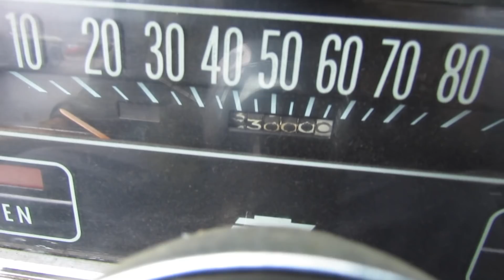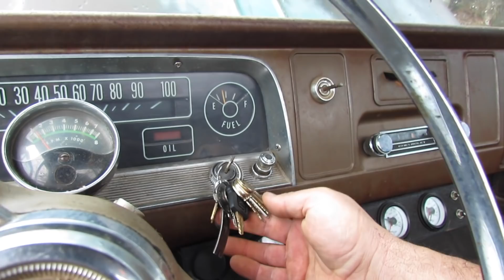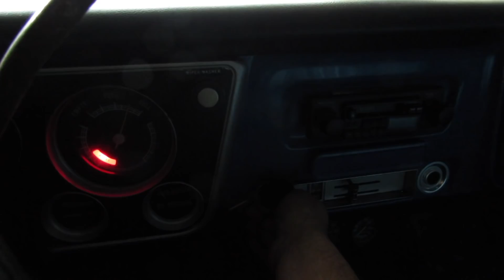Burnout Callout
Waylon Wire called us out to do a burnout. Some wise kids like em. Also Adults..Myself included. We used the 72 Pontiac Firebird, the 71 Chevy Big Block C10, and a 55 Chevy Truck. It may be too late to call someone out, But I would like to see Gotmilke1 do some, he's got some hardware.